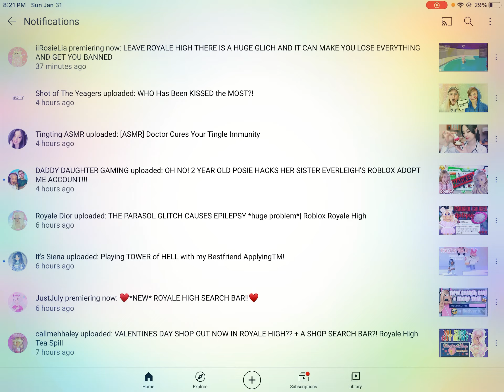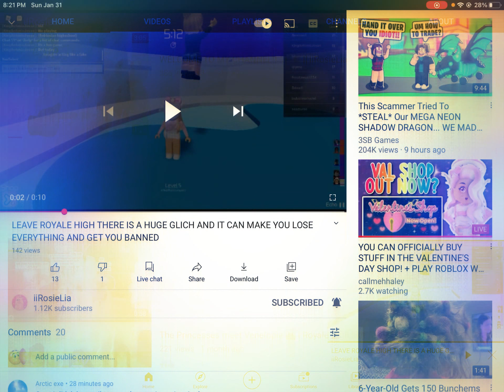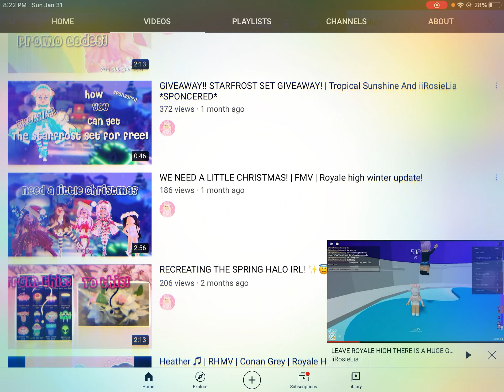Glitch in royale high be careful it can get you banned